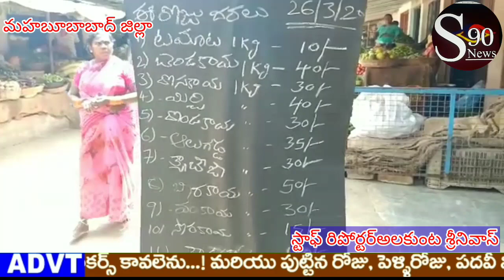మహబూబాబాద్ జిల్లాలో కూరగాయలు, నిత్యావసర వస్తువులు అధిక ధరలకు విక్రయిస్తున్నారనే పిర్యాదులతో జిల్లా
Telangana తెలంగాణ Mahabubabadలో జిల్లా కూరగాయలు, నిత్యావసర వస్తువులు అధిక ధరలకు విక్రయిస్తున్నారనే పిర్యాదులతో జిల్లా అధికారులు మార్కెట్,కిరణ షాపులు తిరిగి తనిఖీలు నిర్వహించారు అధిక దరాలకు విక్రయిస్తే పీడీ ఆక్ట్ నమోదుచేస్తామని అన్నారు, వినియోగదారులను ధరలను ఆడిగి తేలుసుకున్నారు , మార్కెట్ లో రోజు ధరలను ప్రదర్శించాలన్నారు, సామాజిక దూరం పాటించాలని,చెతులు కడుక్కోవాలఅన్నారు, అధికాదరాలకు విక్రయిస్తే 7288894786 కు ఫోన్ చేయాలన్నారు S90News Channel# 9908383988//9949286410//